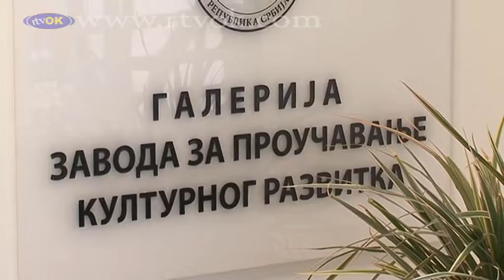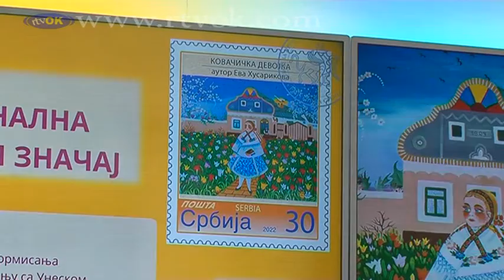O slovenskej insite aj na pôde Ústavu pre výskum kultúrneho rozvoja v Belehrade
V rámci manifestácie Dni európskeho dedičstva a pri príležitosti Prvého festivalu slovenského insitného umenia v Srbsku sa v pondelok 3. októbra, za prítomnosti vzácných hostí, uskutočnila minikonferencia SLOVENSKÁ NÁRODNOSTNÁ MENŠINA - KULTÚRA A VÝZNAM v priestoroch Ústavu pre výskum kultúrneho rozvoja v Belehrade.